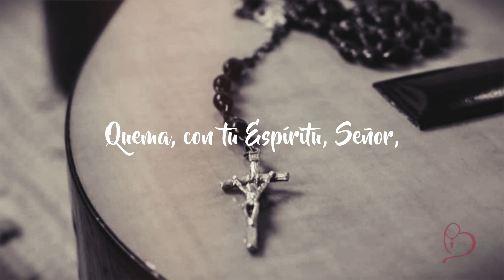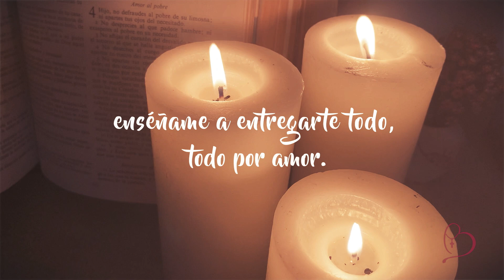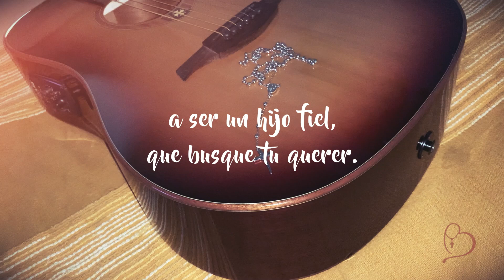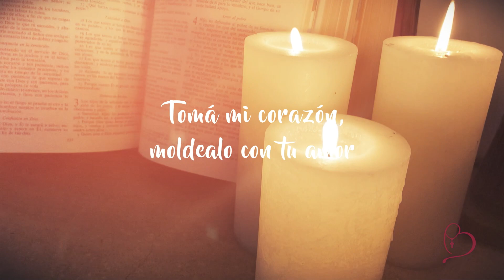BERENICE - AMAR TU VOLUNTAD (LYRIC VIDEO OFICIAL HD)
Esta canción nos sumerge en la búsqueda de la voluntad de Dios para nuestra vida. Su querer para nosotros coincide con nuestros anhelos más profundos y por eso aceptar y amar su voluntad nos hará siempre plenos y profundamente felices.

Un abrazo fraterno, Bere.

Arreglos, coros, grabación y masterización: JONATAN NARVAEZ
Realización del video: LEO PAFUMI

También podés encontrarme en las principales plataformas: Amazon, Spotify, Deezer, Google Play, etc.